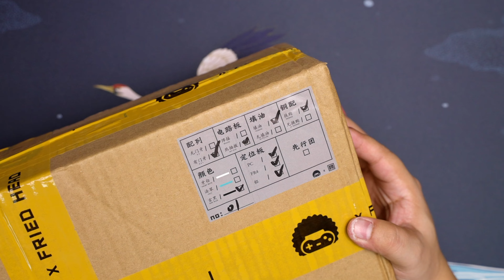Fried head 丹鹤 80 Build and Typing Sound Test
Keyboard: 丹鹤 80
Manufacturer: Fried head
Switches: OS Switches - BP Studio （68g / Top housing:Nylon / Bottom housing:Nylon / Stem:P1 / Factory Lube)
Keycaps: Lux - GMK
Plate Material: Aluminum / FR4 / PC
Mounting: Gasket mount